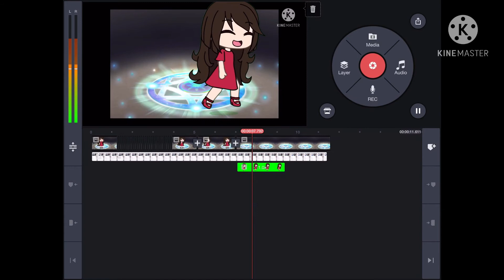Girlfriends Glow up